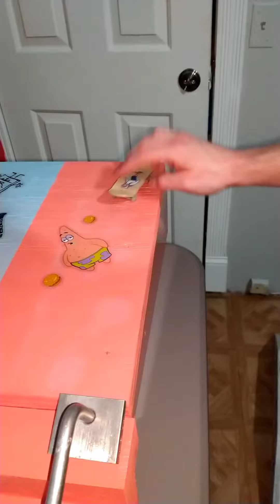trick Tuesday episode 70: the 5 consecutive kickflips